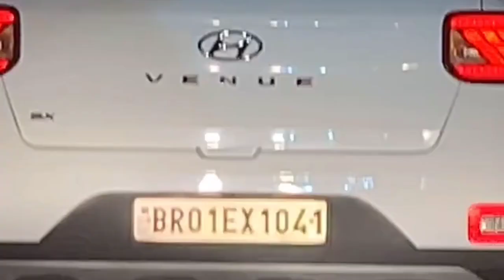BRO KI BREAKUP AYINDI🥵🤣 || BAYINIMAHESH